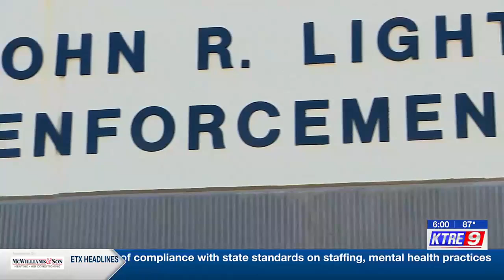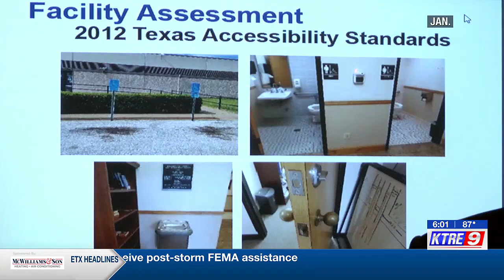Nacogdoches County commissioners approve committee to assess jail improvement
On Tuesday, commissioners unanimously passed a resolution to appoint members for a citizen bond advisory committee to discover the jail needs. County Judge Greg Sowell said they will have 17 positions to fill.